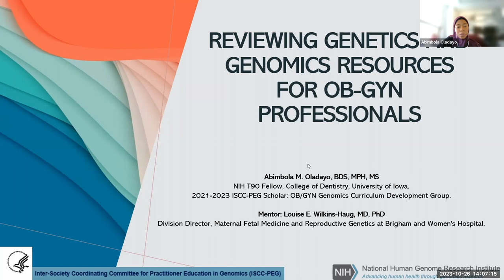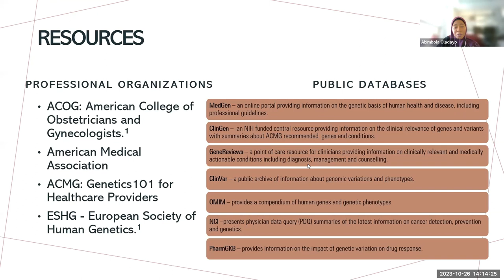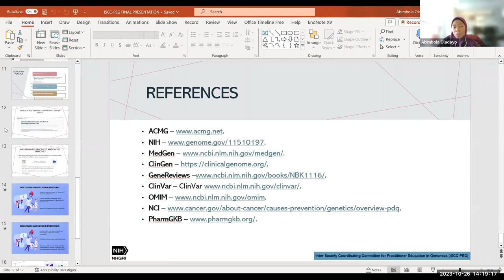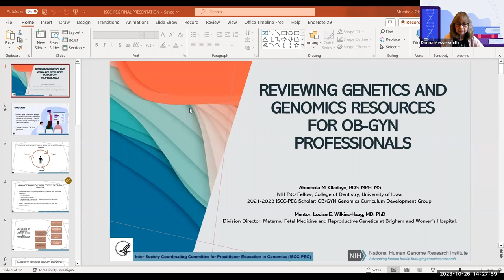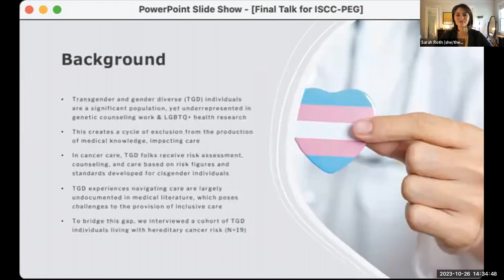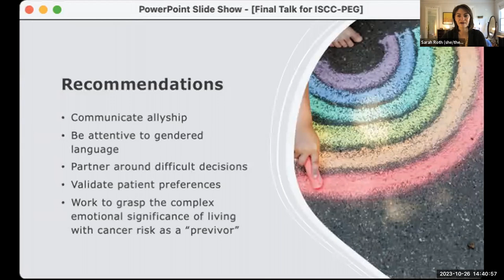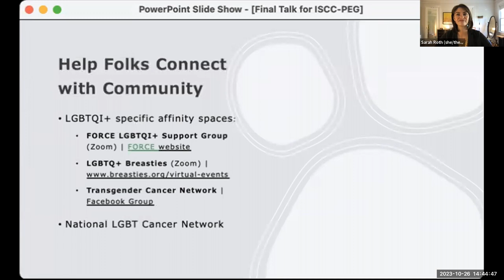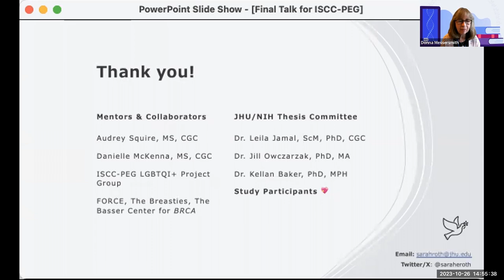2021-2023 ISCC-PEG Scholars Presentations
October 26, 2023 - The 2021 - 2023 Class of ISCC-PEG Scholars provided virtual presentations of the genomics education projects in which they were involved during their two years of participation in the program. Their ISCC-PEG Mentors provided introductions.

Chapters:

0:00 - Opening Remarks (Donna Messersmith)
02:14 - Introducing Abimbola Muinat Oladayo (Louise Wilkins-Haug)
02:59 - Presentation 1: Reviewing Genetics and Genomics for OB-GYN professionals (Abimbola Muinat Oladayo)
15:42 - Presentation 1 Q&A
25:24 - Introducing Sarah Roth (Lawrence Brody)
27:45 - Presentation 2: Trans and Gender Diverse Experiences of Hereditary Cancer Care: Insights from Interviews (Sarah Roth)
41:58 - Presentation 2 Q&A
52:32 - Concluding Remarks (Richard Haspel)